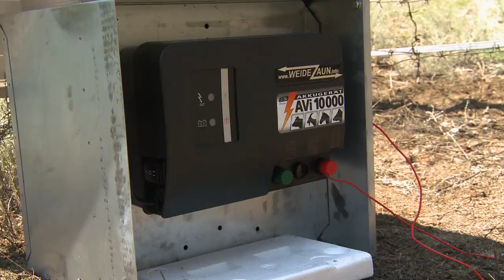Der Braunbär: Braunbären in Europa auswildern | WWF Deutschland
Der Braunbär: Braunbären in Europa auswildern. WWF Deutschland — Weltweit aktiv für den Naturschutz.

Dem WWF ist in Armenien erstmals die Auswilderung eines Braunbären geglückt. Wie die Umweltschützer mitteilten, wurde Bärenmädchen Masha bereits im Juli 2013 in einem Schutzgebiet im Süden des Landes in die Freiheit entlassen.

Der World Wide Fund For Nature (WWF) ist eine der größten und erfahrensten Naturschutzorganisationen der Welt und in mehr als 100 Ländern aktiv. Auf dem WWF YouTube-Kanal berichten wir von unseren WWF Naturschutz- und WWF Artenschutz-Projekten.